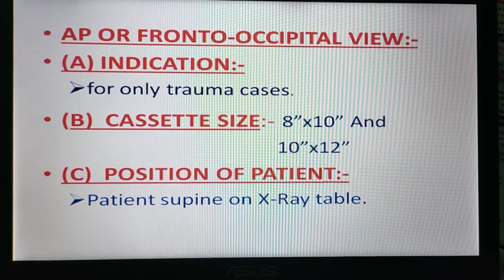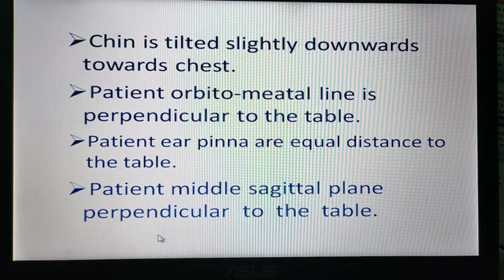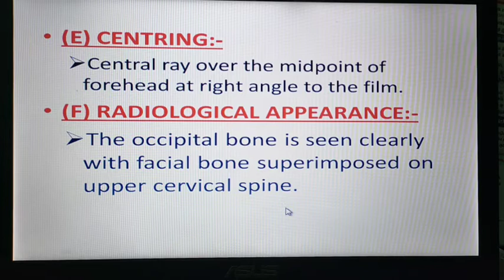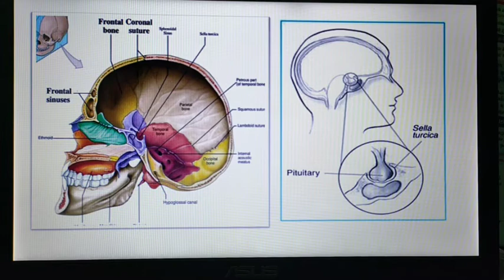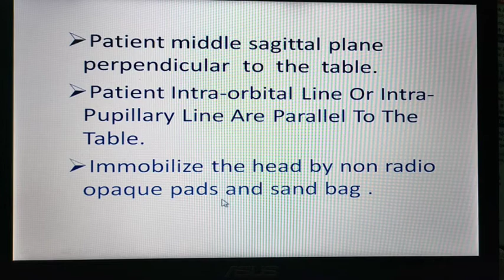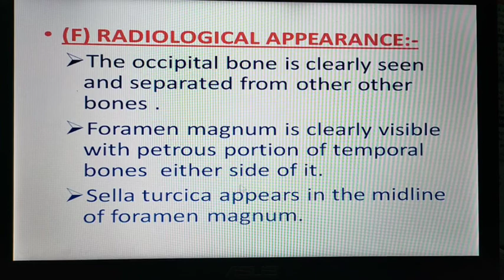Drt part First skull radiography 6 lec.